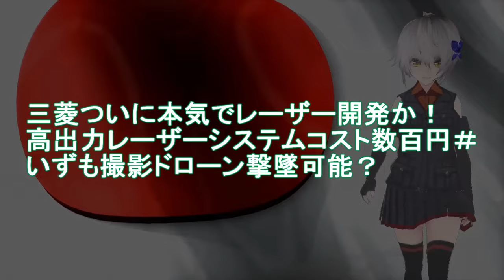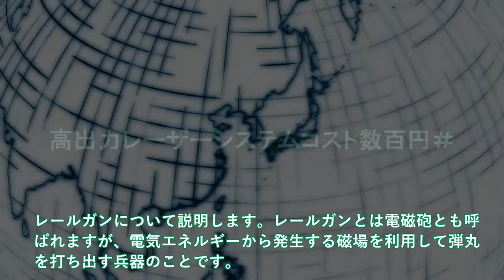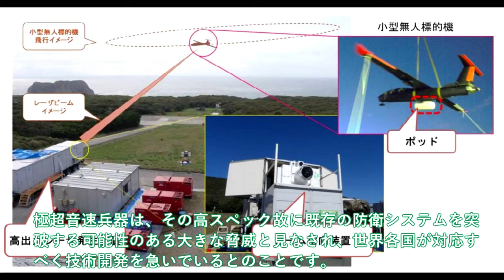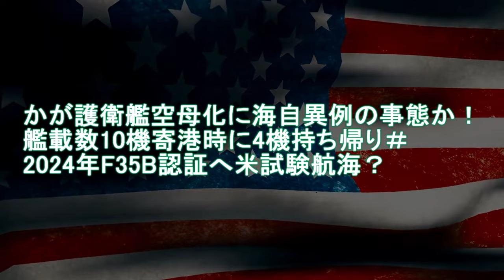【防衛軍事力】自衛隊最強 三菱ついに本気でレーザー開発か！高出力レーザーシステムコスト数百円【ゆっくり解説】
111 三菱ついに本気でレーザー開発か！高出力レーザーシステムコスト数百円＃いずも撮影ドローン撃墜可能？

112 かが護衛艦空母化に海自異例の事態か！艦載数10機寄港時に4機持ち帰り＃2024年F35B認証へ米試験航海？